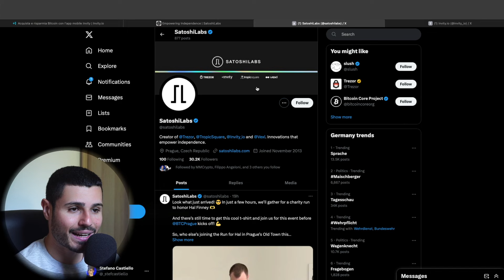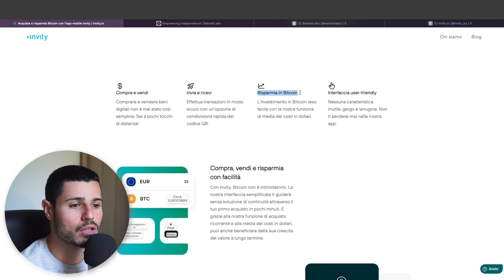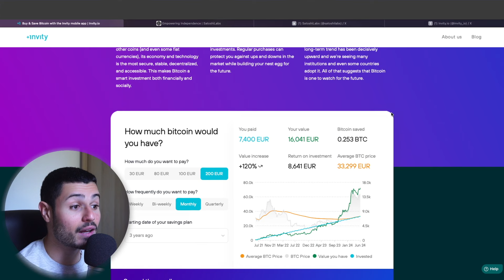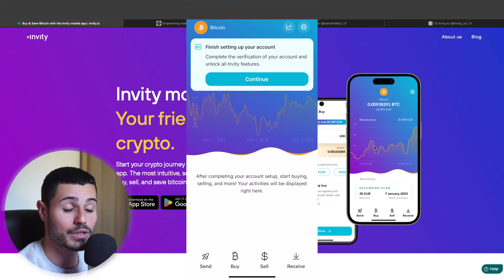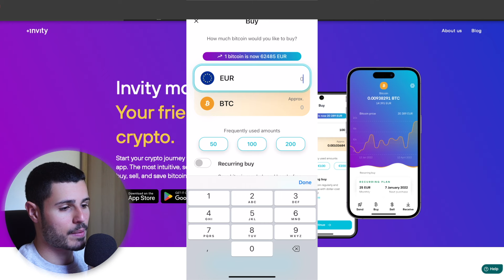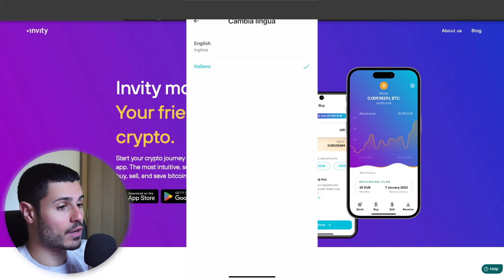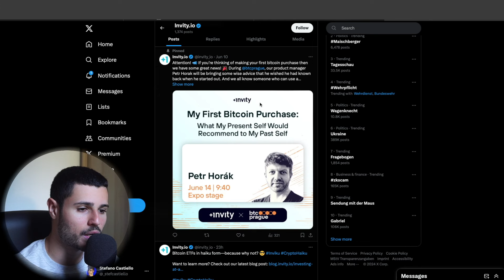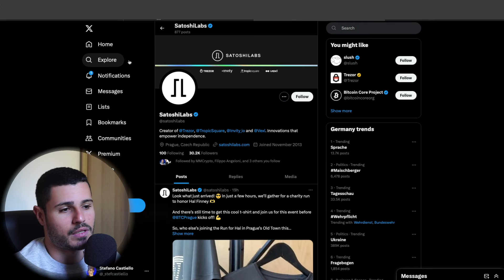Come INVESTIRE in BITCOIN in modo SEMPLICE e sicuro *MIGLIOR STRATEGIA*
In questo video vi mostro come investire in bitcoin con la miglior strategia utilizzando una delle migliori app in circolazione.